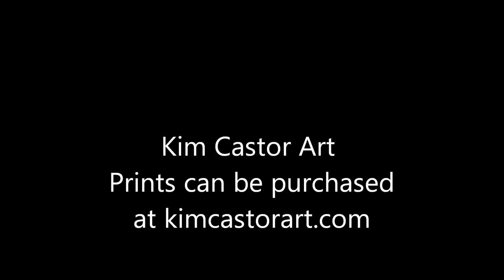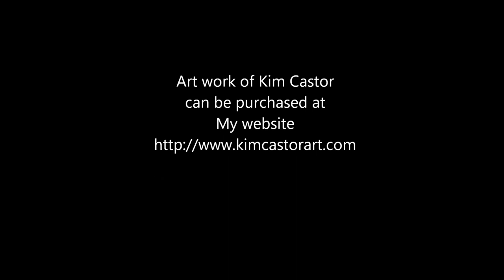Here are some of my paintings you can view, comments are welcome.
Paintings i did over the last 35 years, some are done only using a knife and others using brushes and some are done using both, you will notice some are done in the Wet on Wet style and the old masters way of painting and I also did some using a glazing method.

GET YOUR PAINTING SUPPLYS HERE!
Bob Ross Landscape Oil Full Set of 14 Paints (37ml Tube
Bob Ross 16 Piece Master Paint Set
Bob Ross - Landscape Brush Set, Oil Based Painting Tools, 12 pieces
Winsor & Newton Liquin Original, 75ml
Winsor & Newton Artists' Oil Colour Paint Introductory Set, Ten 21ml Tubes

Donations Paypal - To Help buy paint and materials for the channel.